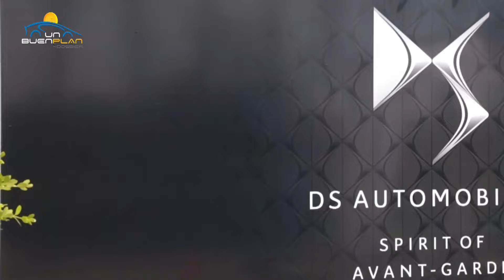Nuevo DS4 Crossback en Argentina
El DS4 Crossback se presentó en Argentina y te contamos las principales características de este nuevo modelo de la marca DS.